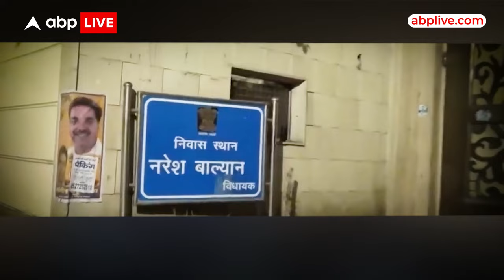Delhi News: नरेश बालियान को लेकर दिल्ली में 'महासंग्राम', BJP ने जमकर साधा निशाना! ABP LIVE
दिल्ली में आम आदमी पार्टी के विधायक नरेश बालियान की गिरफ्तारी के बाद सियासी जंग तेज हो गई है...कोर्ट ने बालियान को 2 दिन की पुलिस हिरासत में भेज दिया है... ऑडियो क्लिप में आवाज की जांच अब FSL करेगी...लेकिन अरविंद केजरीवाल सीधे-सीधे आरोप लगा रहे हैं कि बालियान ही पीड़ित थे और पुलिस ने उनको ही पकड़ लिया...बीजेपी ने भी पलटवार किया है और कहा है कि अब हर झूठ की परत खुलेगी ।